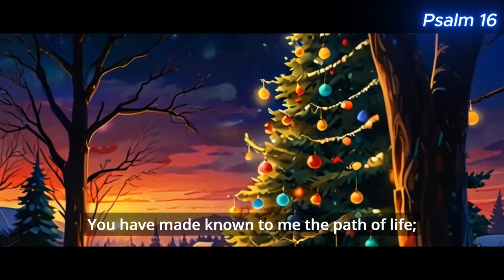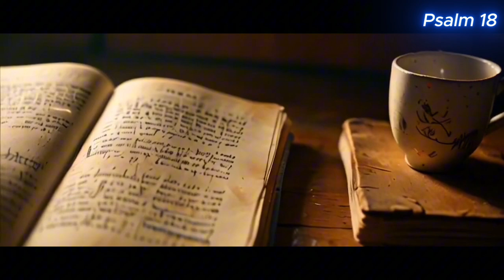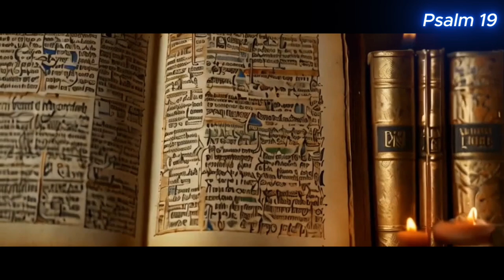AI singing Psalms 1-20, over an hour of music, various genres.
Music and Voice Suno.com
Editing and video clips: Capcut, DaVinci Resolve, Noisee, Pixabay, Pixverse, Krea
Thumbnail - Krea